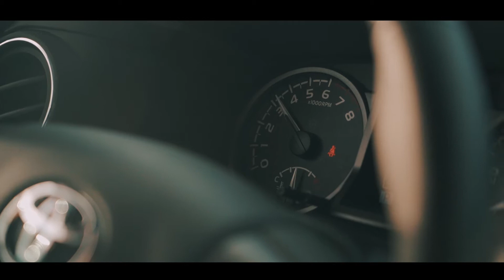WINTER CRUISE EDIT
Hey guys what’s up thank you for watching the video don’t forget to like subscribe and comment down below follow all the socials for updates or click the bell notification socials down below thanks again and have a good day :)

My Gear

Main Camera

Main lens

Secondary lens

Third lens

Second Camera

Third Camera

Battery grip

Cinema Camera 1

Cinema Camera 2